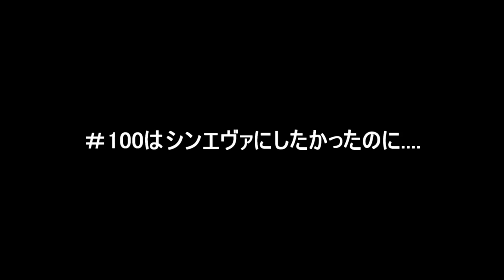ゆっくり映画レビュー#97『銀魂 THE FINAL』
『銀魂 THE FINAL』
監督　宮脇千鶴
脚本　宮脇千鶴
出演　杉田智和　阪口大助　釘宮理恵　高橋美佳子　石田彰　子安武人　山寺宏一